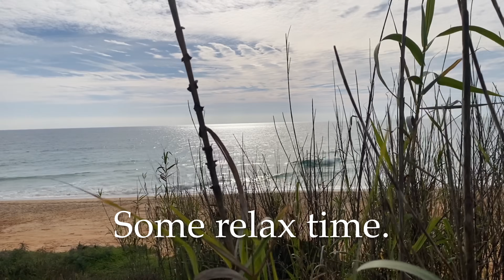Getting Back Into The Swing Of Things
Time to get back into the swing of things. Christmas break is over and we’re ready to get on.
Enormous amount of things to achieve this year, but first we need to finish the poly tunnel.

Massive thanks to all of you that follow and leave wonderful comments.
Your support is heart felt and we appreciate all of you.❤️